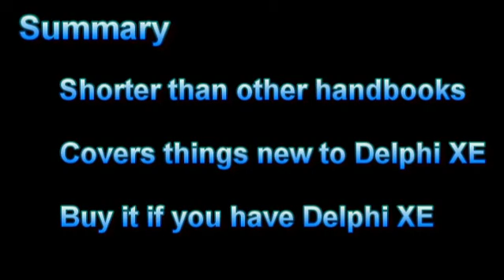Book Review of Delphi XE Handbook Marco Cantu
Alister Christie reviews Marco Cantu's latest Delphi Handbook.  You can find the book on Amazon

On this YouTube Channel, Alister has created many hours of video tutorials to help you learn Delphi Programming in efficient and effective ways.  Using his lessons, you will programme faster and better, skills applicable for beginners through to experts wanting to expand their programming and coding proficiency.